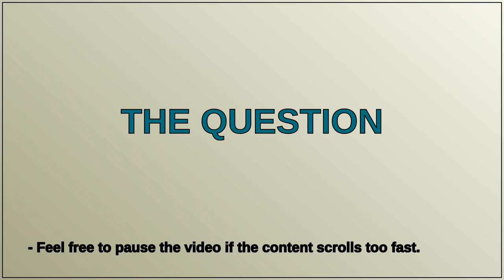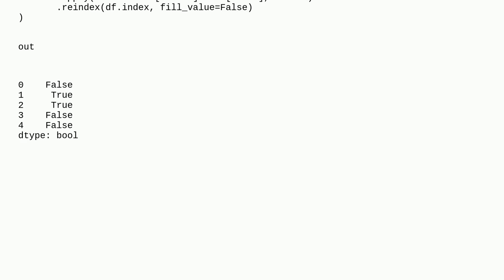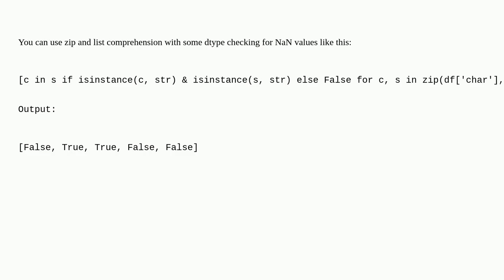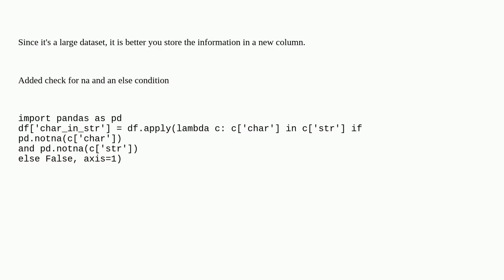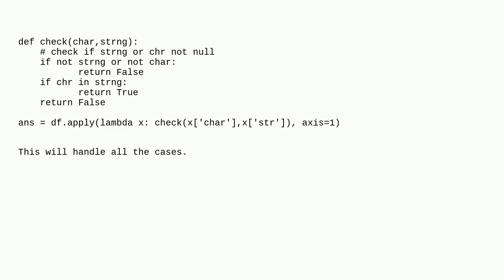See if pandas character column is in the string column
See if pandas character column is in the string column duplicate

A special thanks goes out to the community

  python pandas string